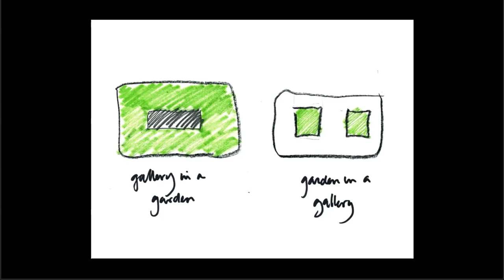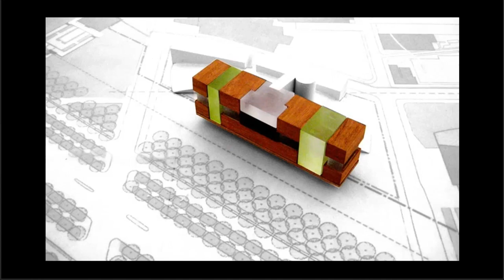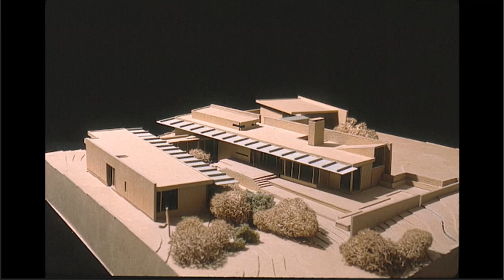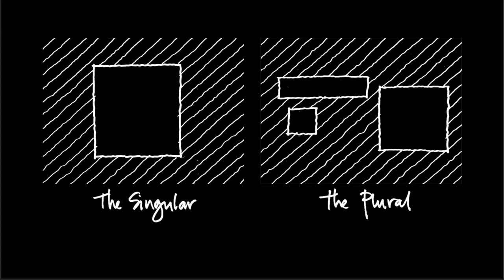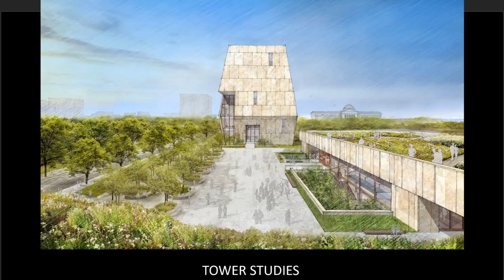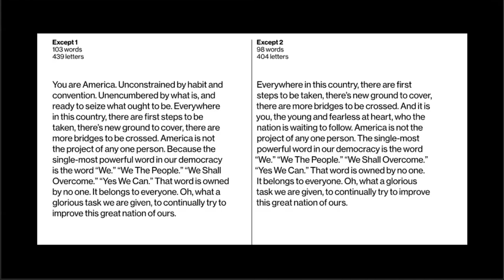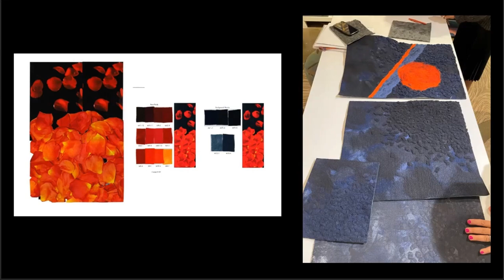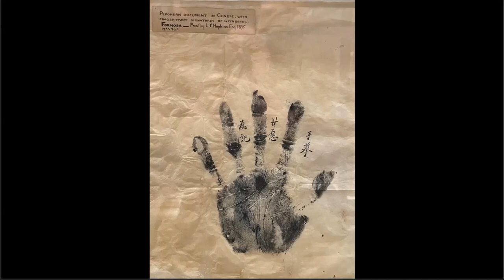Stanford University Spring Lecture Series Architecture & Landscape 2023: Billie Tsien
Stanford University Spring Lecture Series
Architecture & Landscape & Urban Design
Materiality
Billie Tsien
Tod Williams Billie Tsien Architects
April 12, 2023
Hosted by John Barton